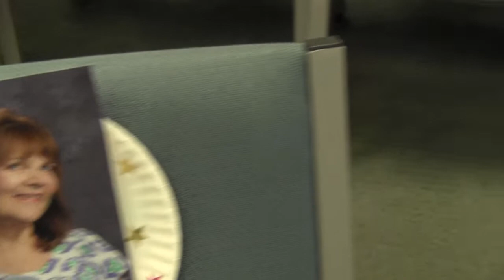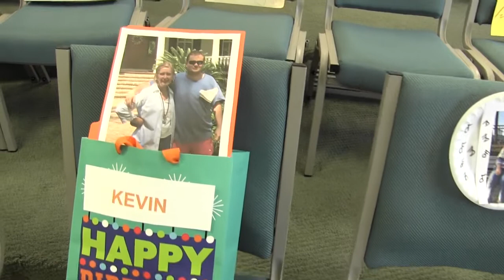CDC Tuesday May 5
Kevin Lamb, Director of Music Ministries